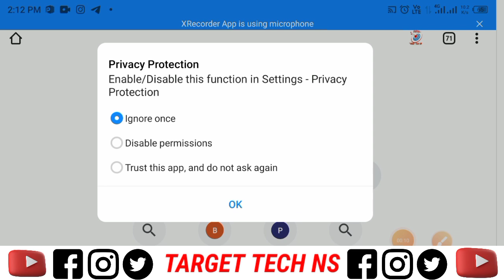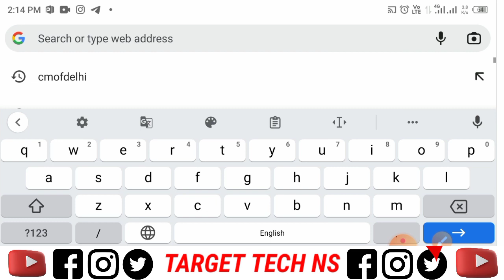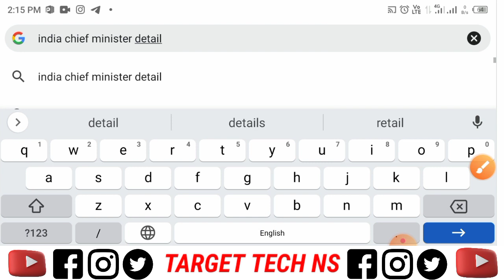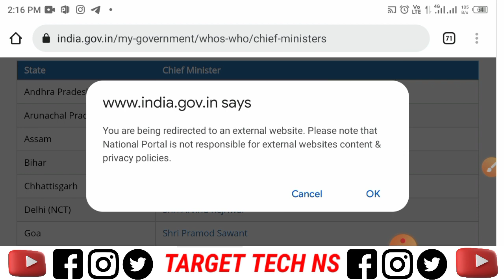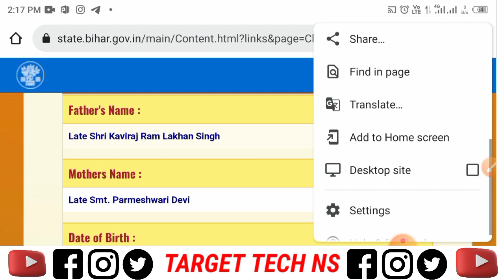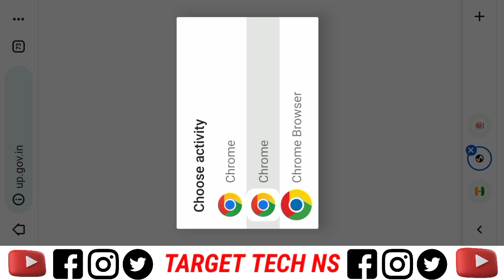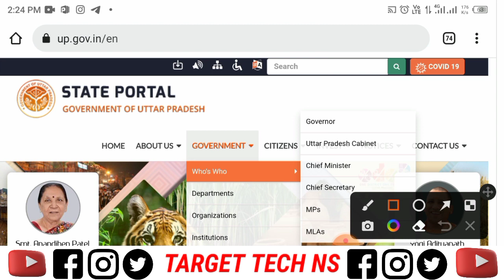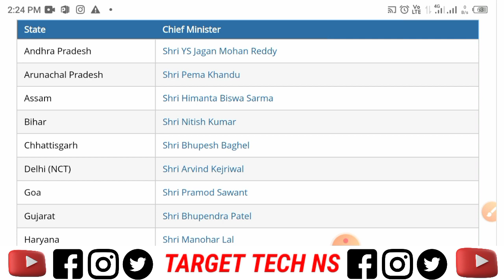Bharat Ke Kisi Bhi State Ke Mukhyamantri Ka Details Kaise Nikale || How to Check Detail of Any C.M